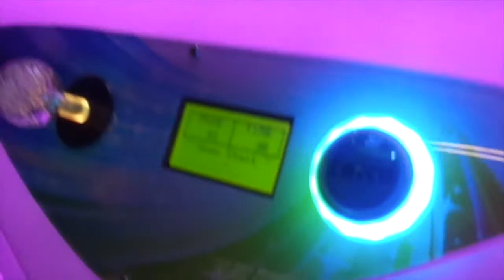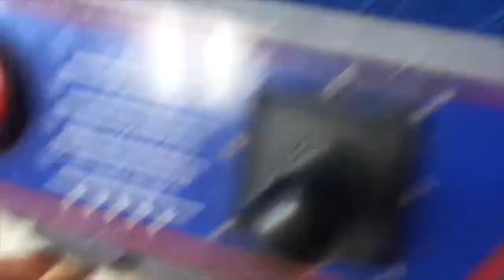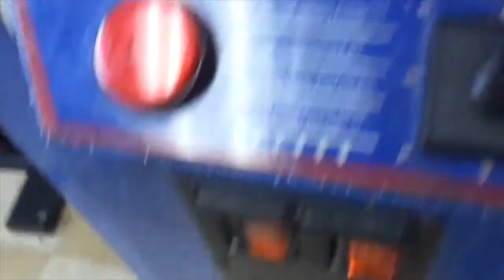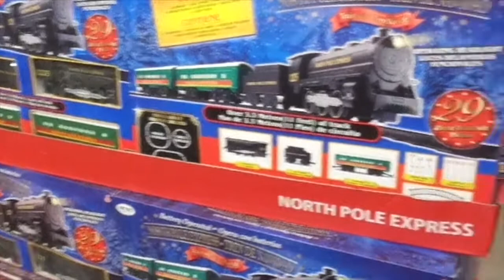Claw Adventures: Slam-A-Winner Jackpot and winning some candy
I go to Rack N Roll once again and I get a Slam-A-Winner jackpot (almost 200 tickets) and I go to Burger King and win some candy from the claw machine. And I go to Walmart and check out the Christmas decorations and Christmas trees they have.